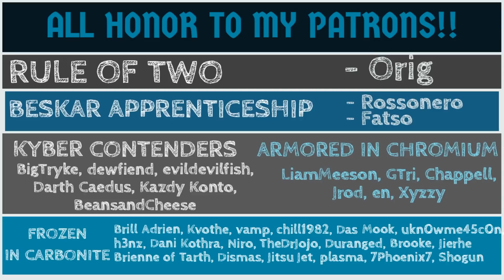GAC 11, Match 10 | HOW DO YOU BEAT A RELIC CHEWPIO?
My guy did his homework, and set a very sneaky defense. Among those things... a relic'd Chewpio in all his glory.

Timestamps (MY TEAM   vs.   THEIR TEAM):

5:23 Padme   vs.   GG/Nute
9:35 GS   vs.   GS (mirror)
13:02 Bossk BH   vs.   Scoundrels/Nest
15:29 KRU FO   vs.   KRU FO
18:36 EP/Vader   vs.   Dooku/Geos
22:44 Traya   vs.   RJT w/ Heroes
30:28 JKR/JKL   vs.   CLS/Chewpio